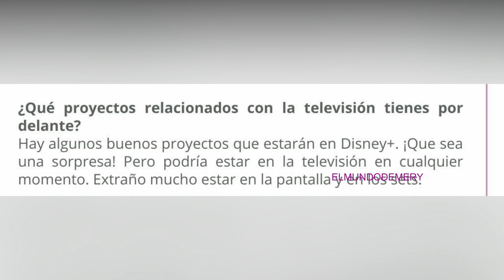HANDE ERCEL NO TIENEN EXCLUSIVIDAD CON DISNEY PLUS DEBATE 2/10/2022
HANDE ERCEL NO TIENEN EXCLUSIVIDAD CON DISNEY PLUS DEBATE  2/10/2022.Kerem Bursin en el cumpleaños de HeForShe .Kerem Bursin en Barcelona,Kerem Bursin enamorado de España. .KErem bursin de nuevo en España.Kerem Busin en Vigo.Ultimas noticias de Kerem Bursin y Hande Ercel .Kerem Bursin viene a Madrid.Hande Ercel mujer del año para elle .Nuevo anuncio de Hande Ercel para Atasay.Hande Ercel en el evento Atasay.Todas las novedades de HAnde Ercel en Dubai,IT.Hande Ercel en Budapesta para mariclaire y atasay. Kerem Bursin proyecto oliverse.HANDE NUEVO ANUNCIO DISNEY PLUS